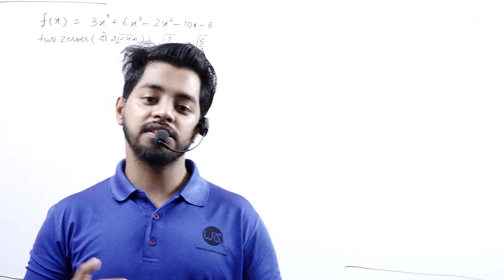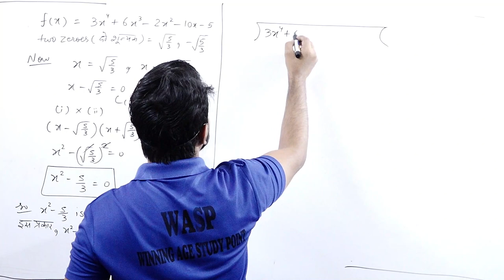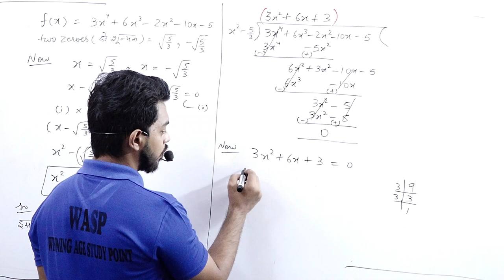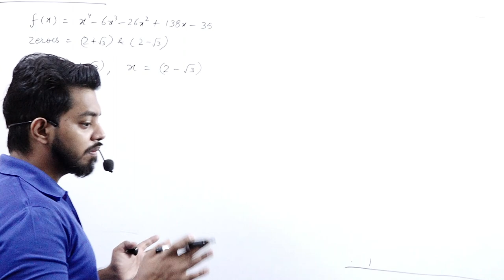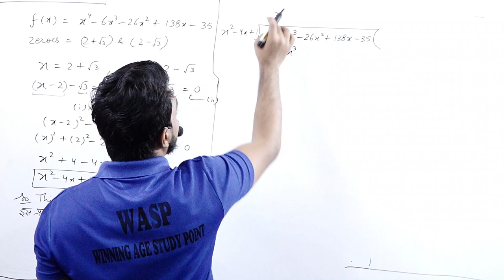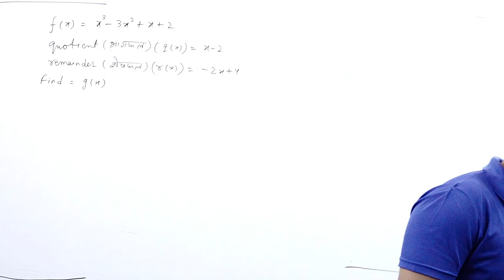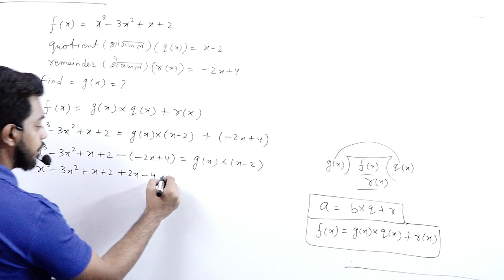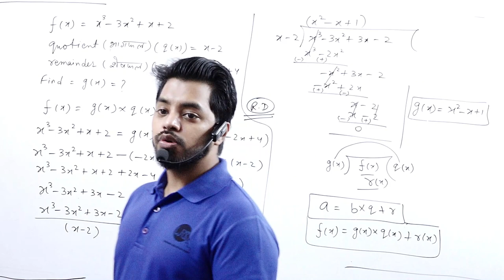Polynomials || Part 6 || For Class 10th